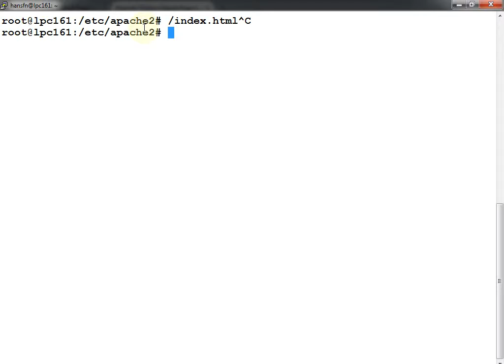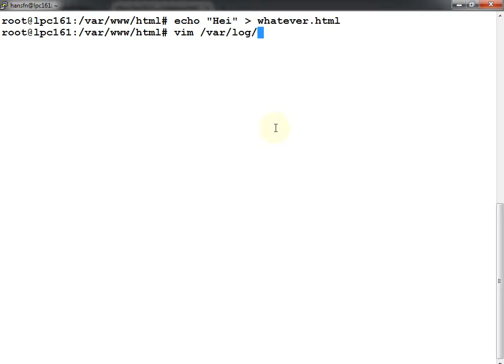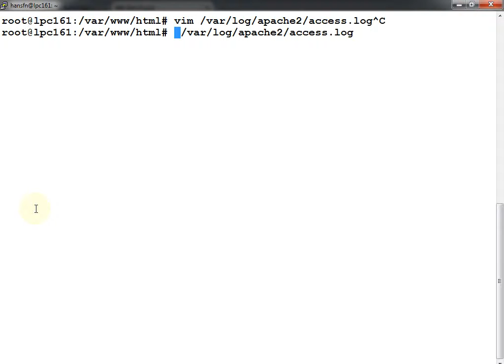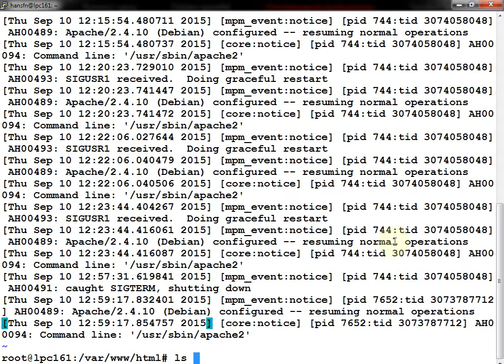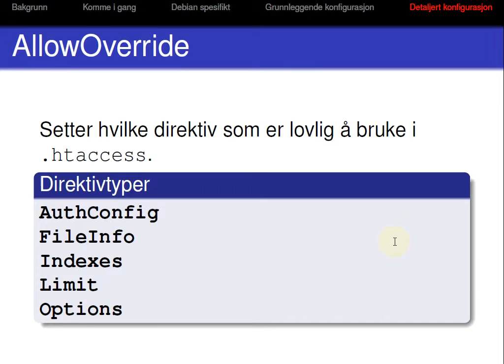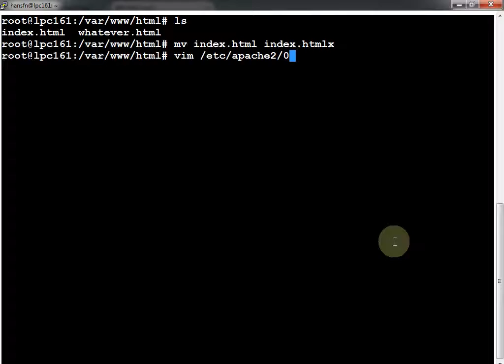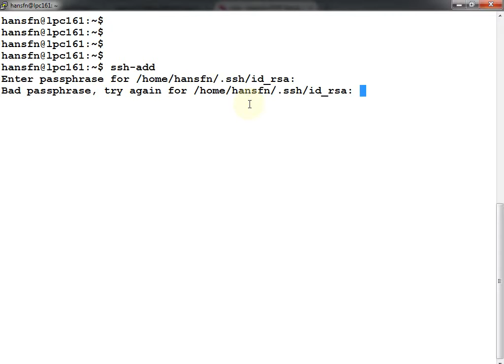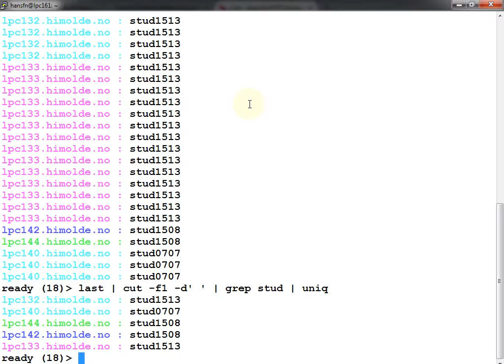106 Forelesning IBE115, 10. sep. 2015